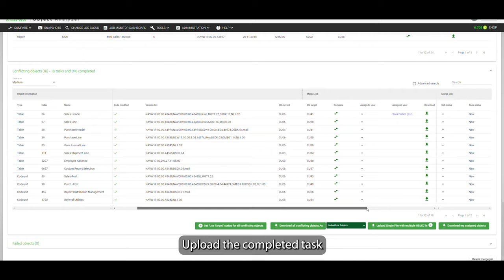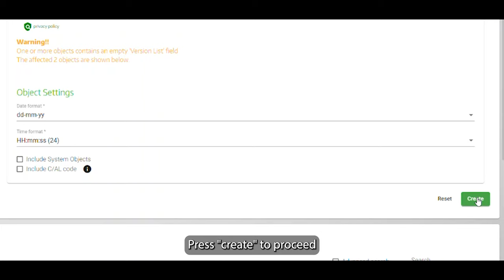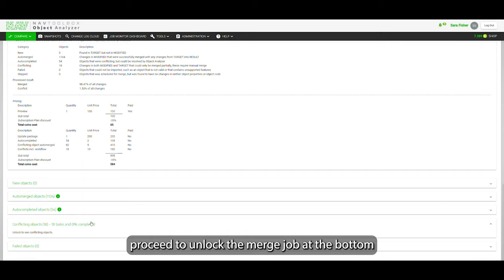The cumulative update upgrade feature in Object Analyzer - Microsoft Dynamics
This video will show you how to find, explore and use the cumulative update upgrade feature in Object Analyzer. Perfect match for Microsoft Dynamics NAV & Business Central developers.